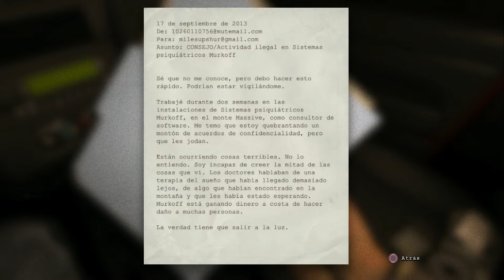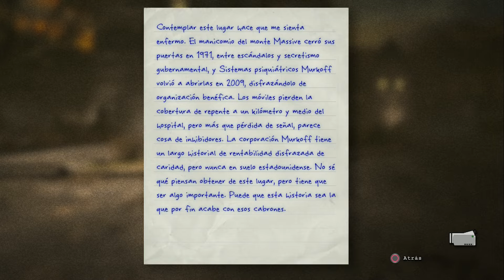Video Random 027 Jugando el juego del mes de Noviembre de Los coleccionistas Outlast